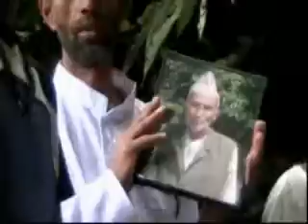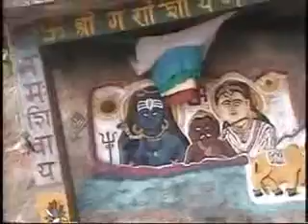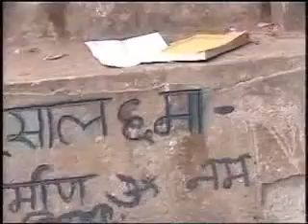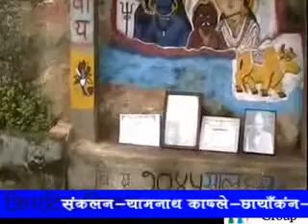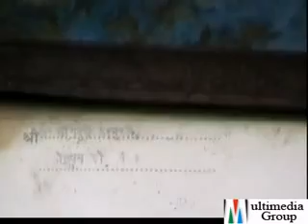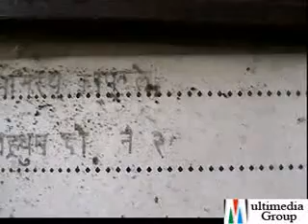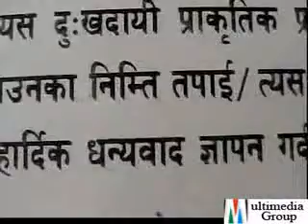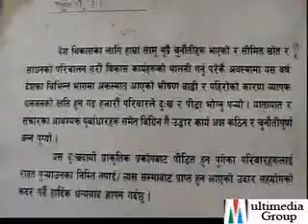Biography of Bhagirath Kafle partI